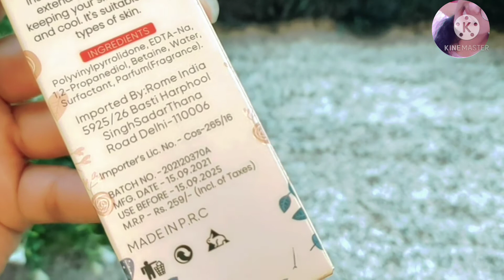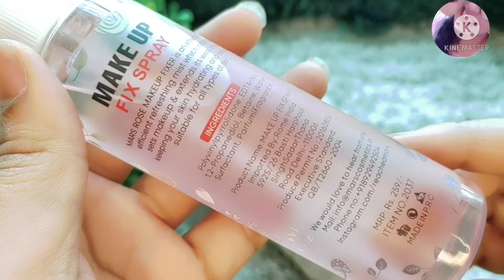Mars Rose Essence Fix Spray Honest Review|| Affordable Mars Makeup Fixer by Shama's corner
Hey friends 🥰
In this video I'll share you Mars Rose essence fix spray honest review hope you like it if you like the video please do like subscribe and many more share with your love ones 😘😍

Product link
Amazon 👇

Copyright: everything you see on this video was created by channel owner (Shama's Corner) please do not use any photos or content without first asking permission at mail ID given below.